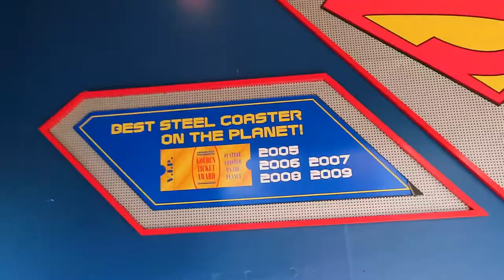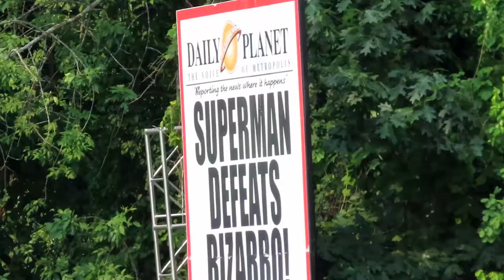Superman The Ride at Six Flags New England Off-Ride Footage (No Copyright)